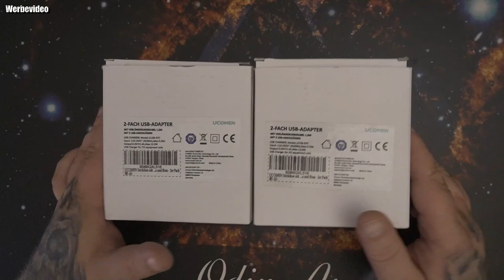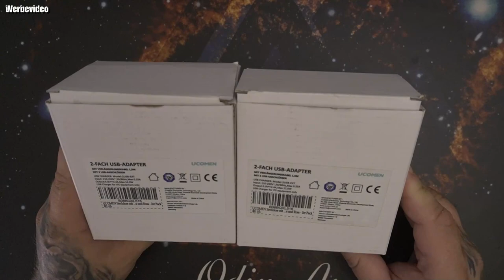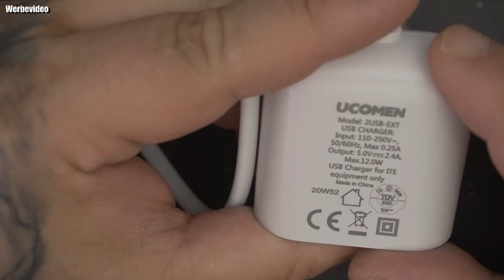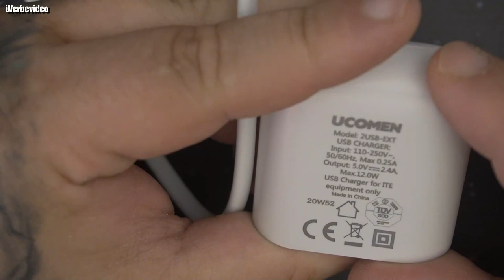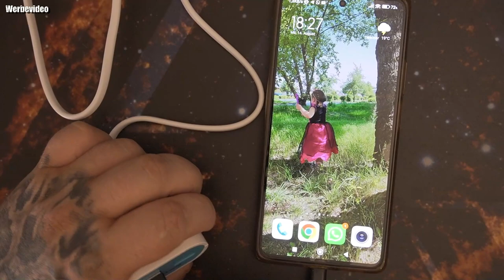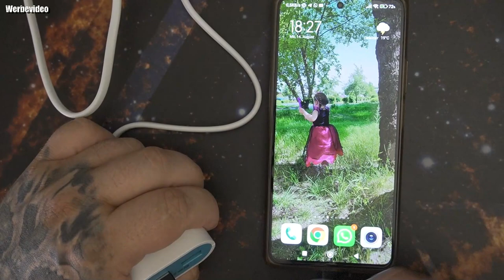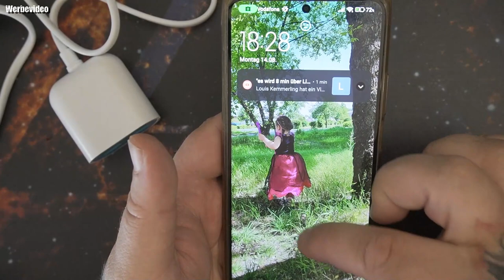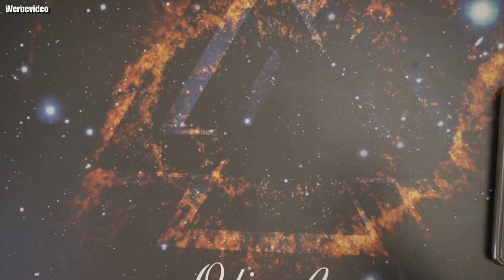UCOMEN USB Ladeadapterkabel 2,4A Gesamtstrom, 1,5 m Kabel